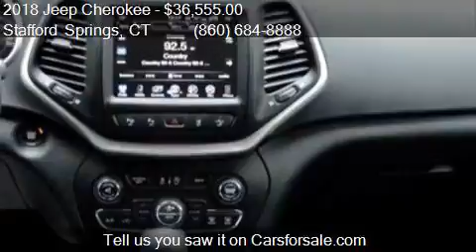2018 Jeep Cherokee Trailhawk 4x4 4dr SUV for sale in Staffor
This 2018 Jeep Cherokee Trailhawk 4x4 4dr SUV is for sale in Stafford Springs, CT 06076 at Bolles Chrysler Dodge Jeep.

Engine: V-6 cyl
Transmission: Automatic 9-Speed
Color: Bright White
Mileage: 0
Contact Bolles Chrysler Dodge Jeep 121 A West Stafford Rd Stafford Springs, CT 06076 to test drive this 2018 Jeep Cherokee Trailhawk 4x4 4dr SUV today.